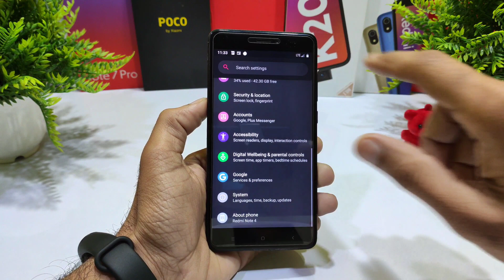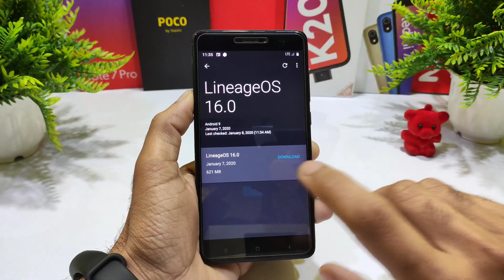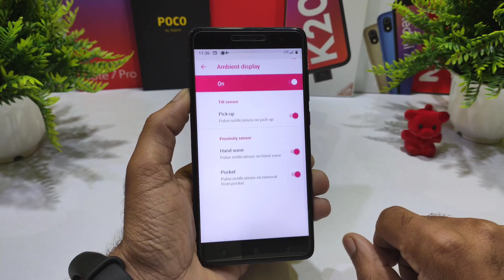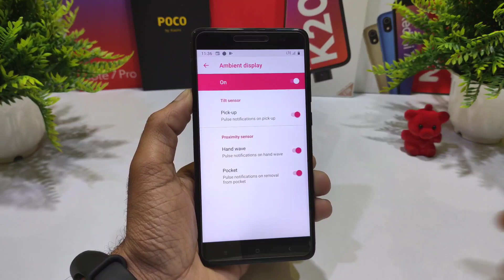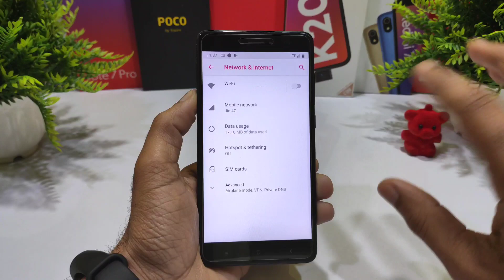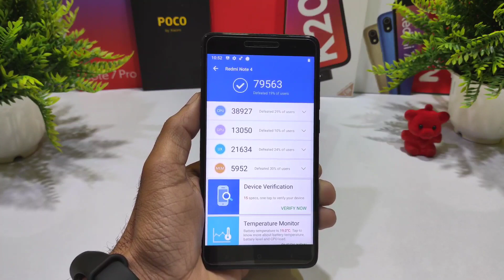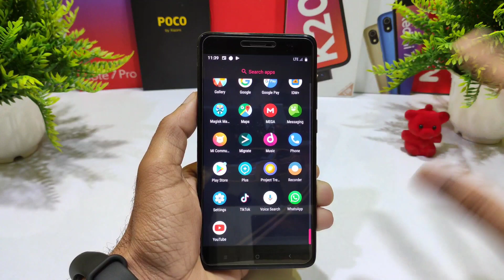Official Lineage OS 16.0 for Redmi Note 4 (Mido) Review | Gaming Profile available 🔥😁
✅Xiaomi Eu 20.1.2 for Redmi k20 Pro and Note 4 Review | Official Eu Vs Port Eu | What's New & Change

☑️Xiaomi Eu 20.1.2 Mode ROM for Redmi Note 4 Review | One of The Best & huge Customization & Stability

👉Agr download krne me problem aarha h to is video ko watch kre.👇👇👇👇👇

👉Agar Flash krne me problem aarhi h to es video ko watch kre👇👇👇👇👇